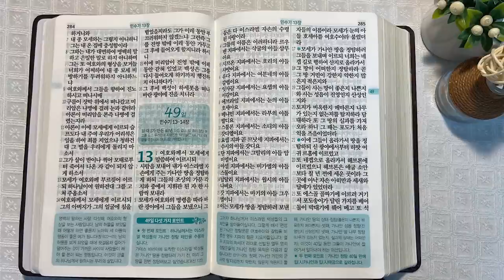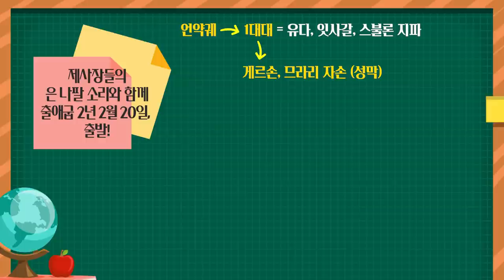하세롯과 이스라엘 백성 | 통독성경 48일 | 민수기 10:11~12장 | 통박사 조병호의 1년1독 성경통독 | 성경지리와 역사를 통으로